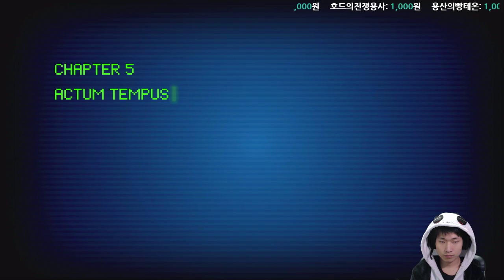{중괄호} #2 탈출을 위해 뭐든 찾아보자 {STAY}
이 망할...떼껄룩...